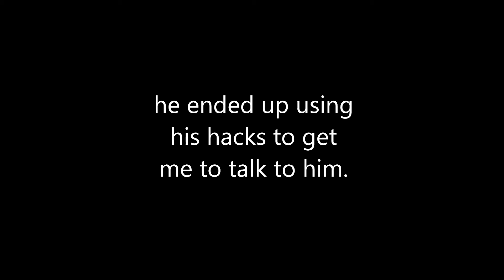Trolling in Adopt and Raise a baby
i swear this is the worst rp game i've played by far, the faces are so ugly and detailed it doesn't even belong in roblox at all, and the community is just a bunch of 9 - 10 year olds trying to act cool.

play adopt and raise: the game doesn't deserve promotion

fun fact: buble